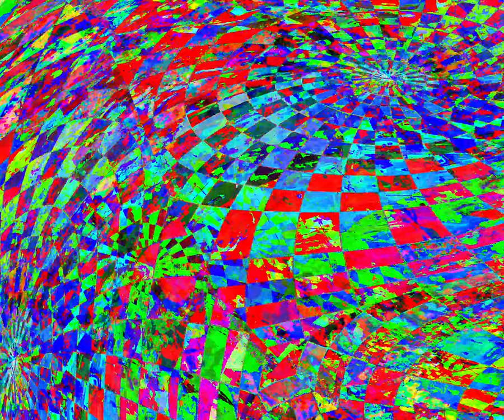[EPILEPSY WARNING] Movie 24 05 20 05h53m10s